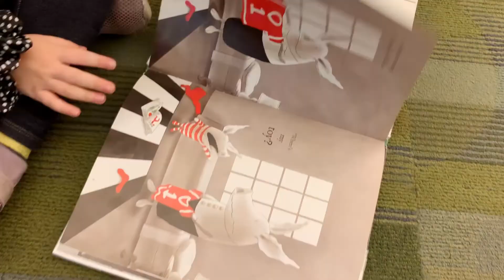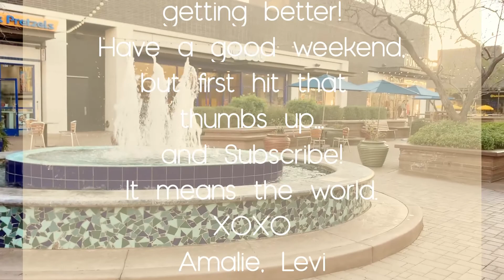Mom Chat - Time Scarcity vs. Time Abundance | Day in the Life of a Mom of Two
I will be honest, in some ways this was hard for me to upload. It is so far from perfect, and I feel like I've already learned SO much about vlogging and just want to fix so much of what I did here! But. There are also SO many good memories here. I do NOT want to forget these simple days with my sweet babes. We have spent many mornings just like these - at the library, or the bookstore, just being together, reading books with them taking the lead on what and where we go. We are working towards selling our house and aren't quite sure where we'll end up yet, and looking back on these little clips is going to be invaluable to me.

This YouTube community has honestly blown my mind, you guys are SO supportive and sweet. THANK YOU for letting me share the things so close to  my heart.

Let me know below if you have a channel I need to be following - I'm loving this growing community more and more every day!